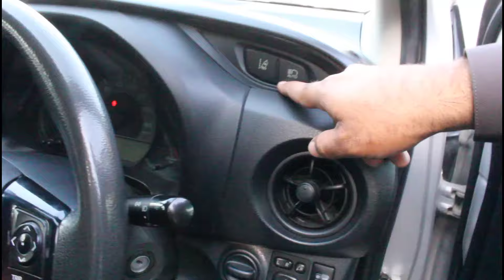Gujranwala Car Jumma Bazar Used Cars For Sale in Pakistan Good Condition Car Bazar 5th April 2024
100+Good Condition used cars for sale || Friday Car Gujranwala Pakistan || 13 August 2022

hyundai santro
auto market,
toyota corolla,
kia sportage,
civic 2022,
#2022 honda civic,
hrv 2022,
city price,gujranwala